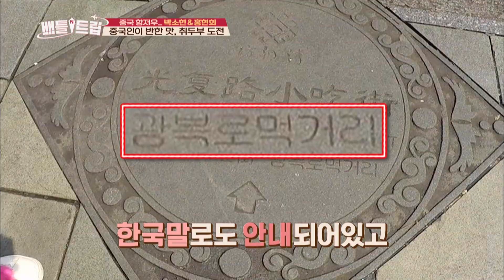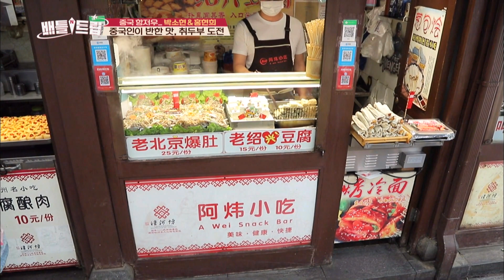Sohyun and Hyunhee try stinky tofu for the first time XD [Battle Trip/2018.06.17]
Guests: Park Sohyun, Hong Hyunhee,